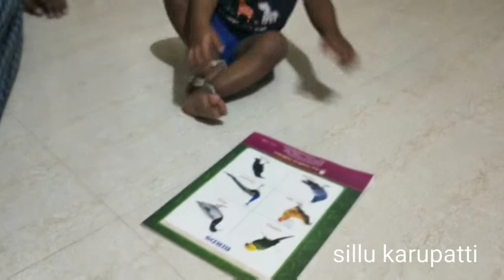nithin kutty yapadi padikuran parunga😀😀😀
nithin kutty yapadi padikuran parunga 😀 vedio miss panama parunga